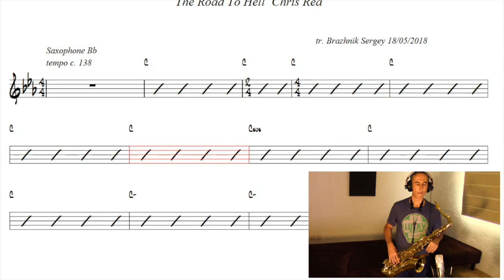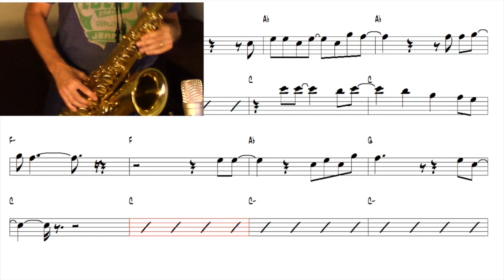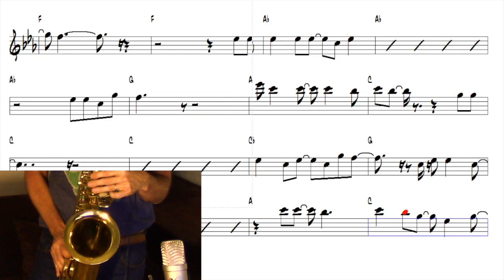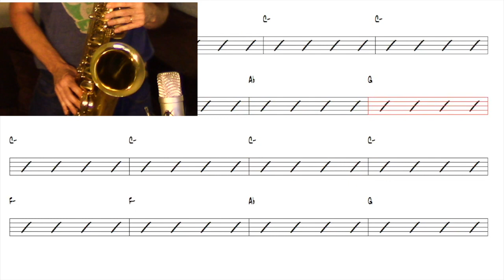How to play The road to hell (Chris Rea) Tenor saxophone w/ music sheet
I do not monetize my channel . Thanks for your support via Paypal

The backing track in this video comes from Sergey Brazhnik´s excellent backing tracks channel.

Setup : Selmer Serie II tenor sax, Otto Link 6 mouthpiece, Fibracell 3.5 reed, Rode NT1A mic, Audient ID4 preamp

The Road to Hell is the tenth studio album by English singer-songwriter Chris Rea. It was released in 1989 and is Rea's most successful studio album. It topped the UK album charts for three weeks,[2][3] and was certified 6x Platinum by BPI until 2004.[4] The second part of the two-part title track, "The Road to Hell (Pt. 2)", is also one of Rea's most famous songs
Rea recalls that he had a lot of trouble with the album due to the record company, and "recorded the next album – Auberge – before, as an agreement with Warner Brothers. So if Road To Hell didn’t work – and they said it won't – we would jump straight away to Auberge and forget about it. Of course, the beginning to "Road To Hell" is a gospel blues thing. Warner Brothers went, ‘This is going to be over in five minutes’. But I did stand me ground, and it went No.1

LYRICS
Stood still on a highway I saw a woman by the side of the road
With a face that I knew like my own, reflected in my window
Well, she walked up to my quarter light and she bent down real slow
A fearful pressure paralysed me in my shadows
She said: Son, what are you doing here?
My fear for you has turned me in my grave
I said: Mama, I come to the valley of the rich, myself to sell
She said: Son, this is the road to hell
On your journey 'cross the wilderness from the desert to the well
You have strayed upon the motorway to hell
Well, I'm standing by a river but the water doesn't flow
It boils with every poison you can think of
Then I'm underneath the streetlights, but the light of joy I know
Scared beyond belief way down in the shadows
And the perverted fear of violence chokes a smile on every face
And common sense is ringing out the bells
This ain't no technological breakdown, oh no, this is the road to hell
And all the roads jam up with credit and there's nothing you can do
It's all just bits of paper flying away from you
Look out world, take a good look what comes dawn here
You must learn this lesson fast and learn it well
This ain't no upwardly mobile freeway
Oh no, this is the road, this is the road, this is the road to hell

chitoliro
kèn xắc xô phôn
pūtohe
sacsafón
sacsoffon
saks
saksafon
saksafoni
saksofon
saksofonas
saksofoni
saksofono
saksofons
saksofoon
saksopon
sassofono
Saxofoi
saxofon
saxofón
saxófón
saxòfon
saxofone
saxofoon
Saxophon
saxophone
کے
szakszofon
σαξόφωνο
Сакс
саксафон
саксофон
սաքսոֆոն
საქსაფონი
サクソフォン
סאַקסאָפאָן
סקסופון
ساكسفون
ساکسیفون
किल्ल्या असलेले एक वायुवाद्य
सैक्सोफोन
স্যাক্সোফোন
સેક્સોફોન
சாக்ஸபோன்
శాక్సోఫోన్
ಸ್ಯಾಕ್ಸೋಫೋನ್
แซ็กโซโฟน
ស្រឡៃ
색소폰
萨克管
薩克管
best saxophone covers of popular songs
top sax cover